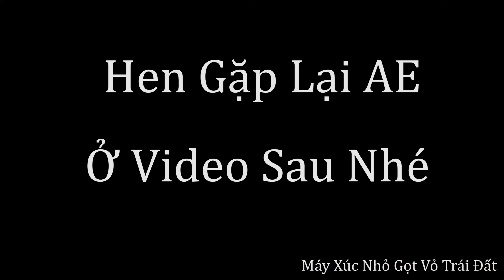Sửa Lại Cơ Ta Luy Dật Làm 1 Cấp Từ Trên Suống Đến Mặt Bằng. Máy Xúc Nhỏ Gọt Vỏ Trái Đất